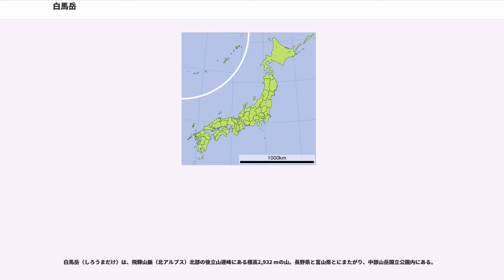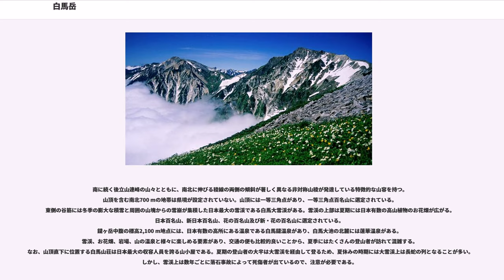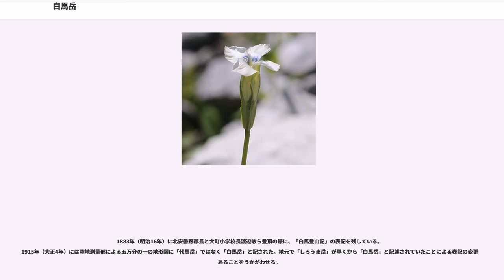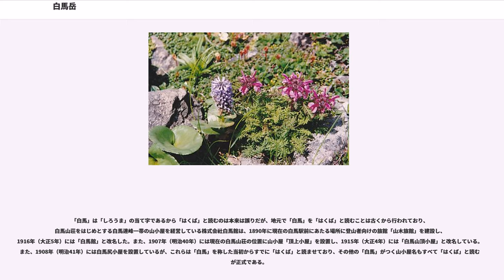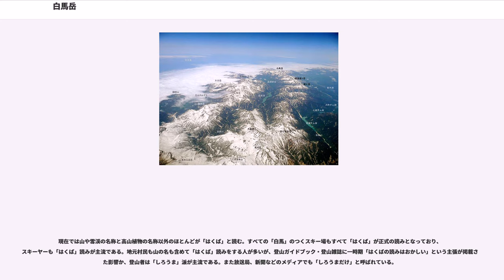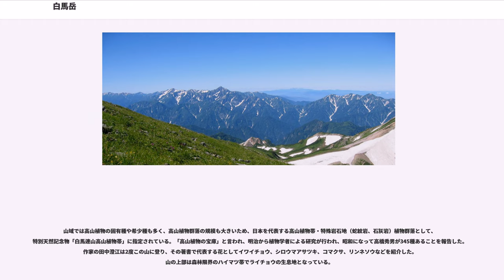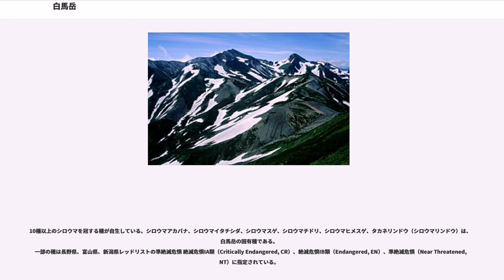白馬岳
白馬岳（しろうまだけ）は、飛騨山脈（北アルプス）北部の後立山連峰にある標高2,932 mの山。長野県と富山県とにまたがり、中部山岳国立公園内にある。

南に続く後立山連峰の山々とともに、南北に伸びる稜線の両側の傾斜が著しく異なる非対称山稜が発達している特徴的な山容を持つ。山頂を含む南北700 mの地帯は県境が設定されていない。山頂には一等三角点があり、一等三角点百名山に選定されている。
東側の谷筋には冬季の膨大な積雪と周囲の山塊からの雪崩が集積した日本最大の雪渓である白馬大雪渓がある。雪渓の上部は夏期には日本有数の高山植物のお花畑が広がる。日本百名山、新日本百名山、花の百名山及び新・花の百名山に選定されている。
鑓ヶ岳中腹の標高2,100 m地点には、日本有数の高所にある温泉である白馬鑓温泉があり、白馬大池の北麓には蓮華温泉がある。雪渓、お花畑、岩場、山の温泉と様々に楽しめる要素があり、交通の便も比較的良いことから、夏季にはたくさんの登山者が訪れて混雑する。なお、山頂直下に位置する白馬山荘は日本最大の収容人員を誇る山小屋である。夏期の登山者の大半は大雪渓を経由して登るため、夏休みの時期には大雪渓上は長蛇の列となることが多い。しかし、雪渓上は数年ごとに落石事故によって死傷者が出ているので、注意が必要である。

江戸時代の中期頃までは信州側では「西岳」や「西山」と呼ばれ、越中や越後では白馬岳・小蓮華山・白馬乗鞍岳を蓮の花に見えることから「大蓮華岳（山）」と呼ばれていた。今でも北に連なり新潟県の最高峰である小蓮華山や蓮華温泉にその名残が見られる。また西側の越中では上駒ヶ嶽と呼んでいた。これに対する下駒ヶ嶽が北に存在している。
「しろうま岳」の名前の由来は春になると雪解けで岩が露出し黒い「代掻き馬」の雪形が現れることから、「代掻き馬」→「代馬」→「しろうま」となったものである。つまり本来の表記は黒い「代馬岳」であったわけである。

1883年（明治16年）に北安曇野郡長と大町小学校長渡辺敏ら登頂の際に、「白馬登山記」の表記を残している。
1915年（大正4年）には陸地測量部による五万分の一の地形図に「代馬岳」ではなく「白馬岳」と記された。地元で「しろうま岳」が早くから「白馬岳」と記述されていたことによる表記の変更であることをうかがわせる。

「白馬」は「しろうま」の当て字であるから「はくば」と読むのは本来は誤りだが、地元で「白馬」を「はくば」と読むことは古くから行われており、白馬山荘をはじめとする白馬連峰一帯の山小屋を経営している株式会社白馬館は、1890年に現在の白馬駅前にあたる場所に登山者向けの旅館「山木旅館」を建設し、1916年（大正5年）には「白馬館」と改名した。また、1907年（明治40年）には現在の白馬山荘の位置に山小屋「頂上小屋」を設置し、1915年（大正4年）には「白馬山頂小屋」と改名している。また、1908年（明治41年）には白馬尻小屋を設置しているが、これらは「白馬」を称した当初からすでに「はくば」と読ませており、その他の「白馬」がつく山小屋名もすべて「はくば」と読むのが正式である。

その後も1956年（昭和31年）9月30日に合併で発足した白馬村は「はくばむら」と呼ばれ、1932年（昭和7年）11月20日に開業した大糸線信濃四ツ谷駅は1968年（昭和43年）10月1日に白馬駅と改名され「はくばえき」と呼ばれている。

現在では山や雪渓の名称と高山植物の名称以外のほとんどが「はくば」と読む。すべての「白馬」のつくスキー場もすべて「はくば」が正式の読みとなっており、スキーヤーも「はくば」読みが主流である。地元村民も山の名も含めて「はくば」読みをする人が多いが、登山ガイドブック・登山雑誌に一時期「はくばの読みはおかしい」という主張が掲載された影響か、登山者は「しろうま」派が主流である。また放送局、新聞などのメディアでも「しろうまだけ」と呼ばれている。

最初にこの山で発見された高山植物の和名には、「シロウマ」を冠するものは多数あるが、「ハクバ」を冠するものは全くない。学術的な名称には山の正式名称が採用される傾向にあるからである。ただ、動物ではハクバサンショウウオが存在する。これは白馬岳ではなく白馬村から名付けられたからである。

山域では高山植物の固有種や希少種も多く、高山植物群落の規模も大きいため、日本を代表する高山植...